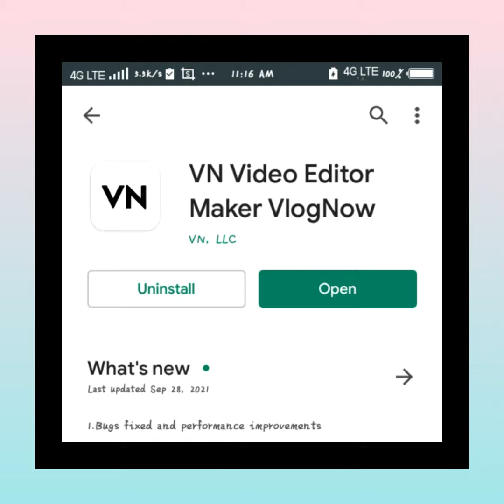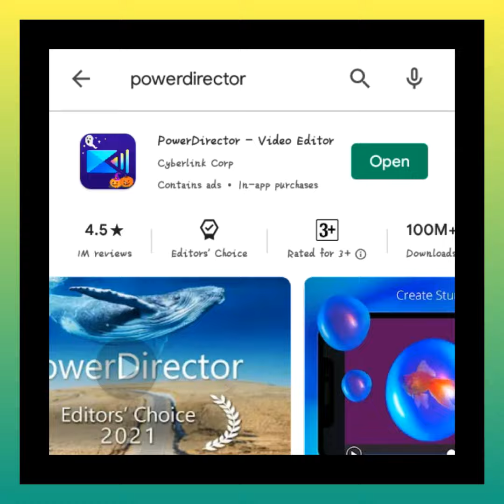3 amazing edditor app in play store ([{# Tech 30GamerX #}])